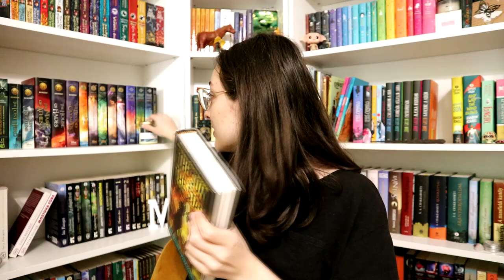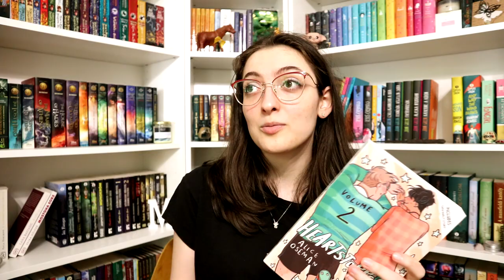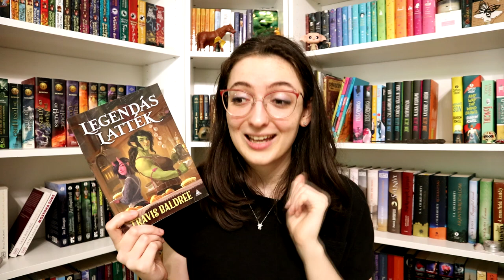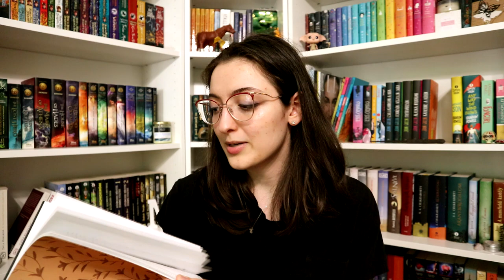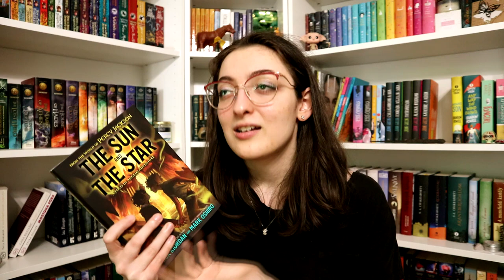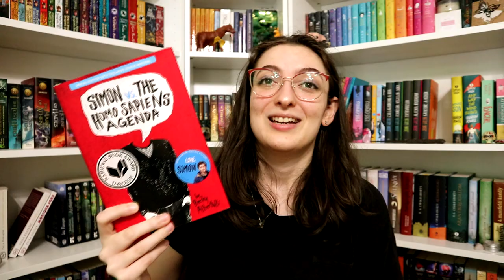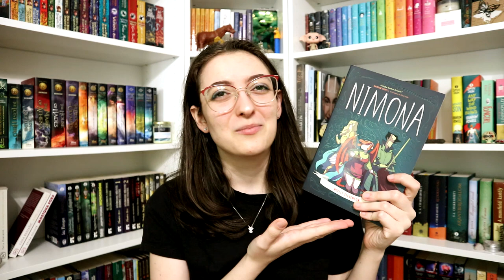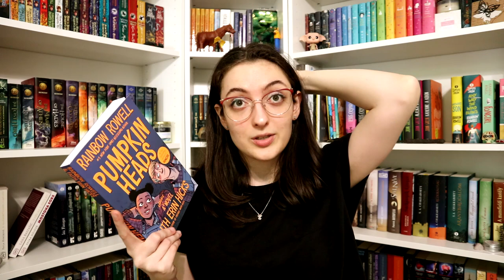LMBTQ+ könyvajánló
A mai videóban a pride hónap alkalmából összeállítottam egy LMBTQ+ könyvajánlót. :)

Natasha Ngan: Girls ​of Paper and Fire (Girls of Paper and Fire Trilogy 1.)
John Allison · Lissa Treiman · Whitney Cogar: Veletek ​megleszek (Egyetemre mentem 1.)
Jackson Lanzing · Collin Kelly: Joyride ​1.
Becky Chambers: Hosszú ​út egy kicsi és dühös bolygóhoz (Wayfarer 1.)
Becky Chambers: A ​Psalm for the Wild-Built (Monk & Robot 1.)
Becky Albertalli: Simon ​és a Homo sapiens-lobbi (Creekwood 1.)
Alice Oseman: Heartstopper ​– Fülig beléd zúgtam (Szívdobbanás 1.)
Noelle Stevenson · Grace Ellis · Shannon Watters · Brooklyn Allen: Rettegjetek ​a szent nyávogótól! (Cserkeszterek 1.)

0:00 Bevezetés
2:09 Alice Oseman könyvek
3:57 Becky Chambers könyvek
5:47 Leszbikus könyvek
8:45 Vegyes reprezentáció
10:16 Meleg könyvek
13:24 Ráadás
13:51 Jumpscare
14:42 Ráadás folytatása
16:34 Befejezés (+1 utolsó ajánlás)